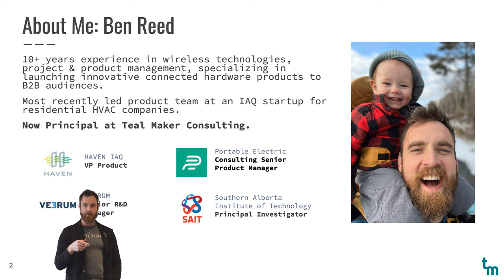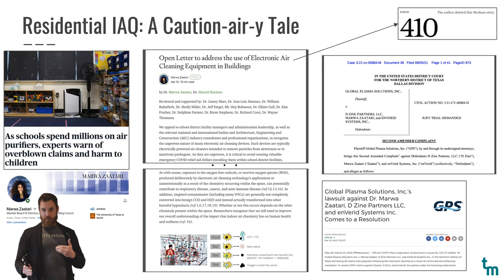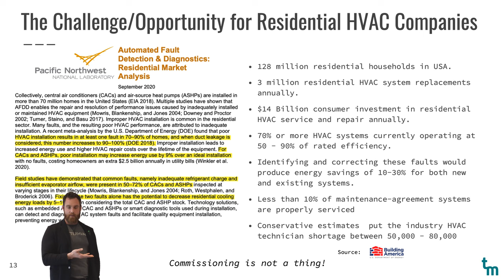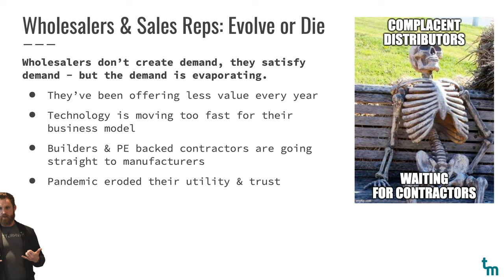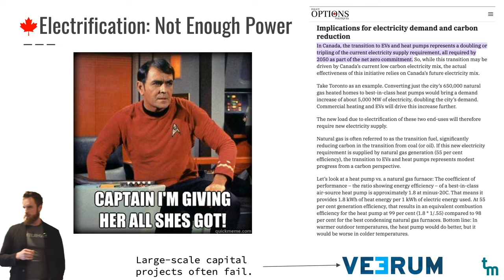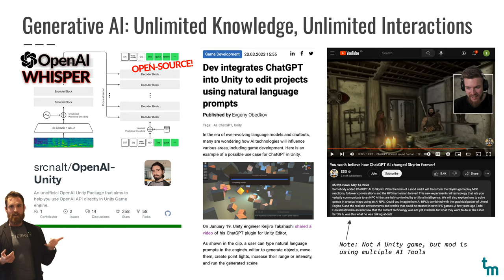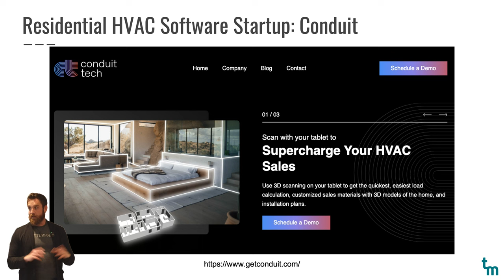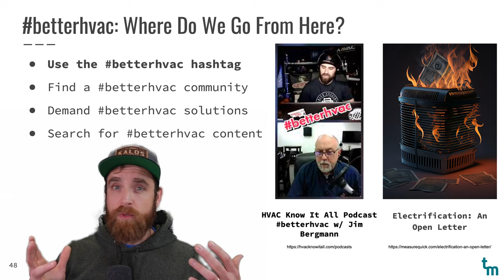The Paradigm Shift in Residential HVAC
Originally presented by Ben Reed to a local professional engineering group in Halifax, NS, Canada on May 10, 2023.
Subtitle: From Blue To White To Green: The Case For betterhvac In Residential Homes

Chapters in this Video:
00:00 The Paradigm Shift in Home HVAC
00:56 Effects of Poor IAQ
01:26 HAVEN IAQ
04:00 COVID & IAQ
04:33 A Caution-air-y Tale
05:39  A Very Challenging Situation
05:58 A Shift In Focus
06:32 Residential HVAC Market Forces
07:20 Residential HVAC Codes & Standards
08:01 The Reality Of Residential Codes & Standards
09:03 Endemic HVAC Issues
09:43 Home Performance At The Fringe
10:43 Overview of Residential Contractors
11:37 Residential Technicians
12:36 ECM Motors Failing
12:57 2 Step Distribution
14:40 Residential HVAC Manufacturers
15:51 Incentive Programs
17:22 Heat Pumps
17:55 Consider The Envelope
18:20 Not Enough Power
18:42 Energy Megaprojects
19:31 Green Retrofits
20:16 Private Equity
21:20 Generative AI
22:22 The Ghost In The Shell
22:51 Stacking Tools For Exponential Growth
23:16 The Future Of Training
23:44 The Recession
24:09 Recap & Next Steps
25:48 Residential HVAC Communities
26:21 Residential HVAC Software Startups
27:44
28:38 A Bigger Pie
29:06 The Culture Shift
29:40 Crossing The Chasm
31:18 Case Study: measureQuick
31:49 Parting Thoughts